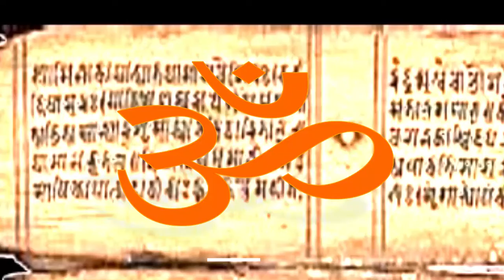शुक्ल यजुर्वेद अध्याय 7 मंत्र 22- अस्त्र शस्त्र के अतिरिक्त सेनाप्रमुख यज्ञ में भी प्रवीण क्यों हो ?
इस मन्त्र में आया है कि अस्त्र शस्त्र के अतिरिक्त सेनाप्रमुख यज्ञ में भी प्रवीण क्यों हो ?